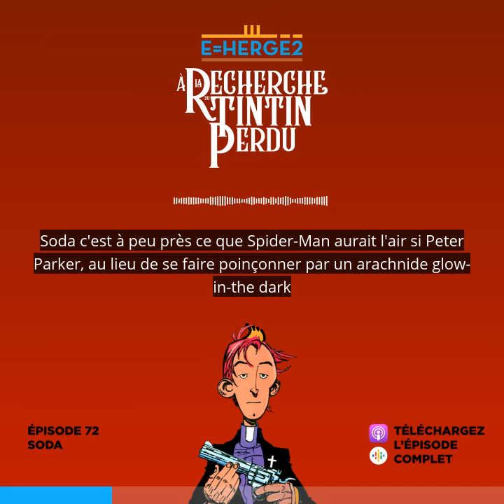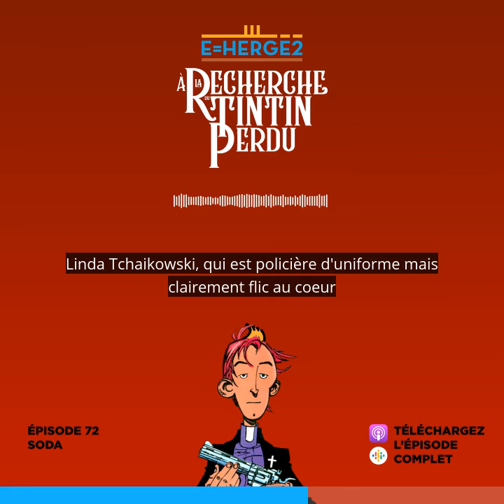Teaser Épisode 72 - Soda - E=Hergé2 Podcast BD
Les meilleurs moments de l'épisode 72 sur Soda de notre podcast sur la bande dessinée.